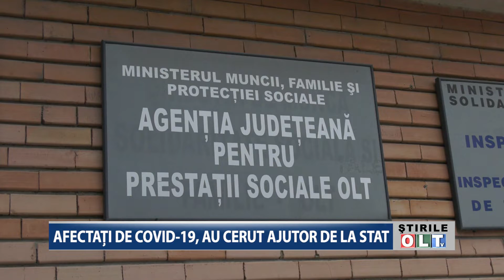AFECTATI DE COVID 19 AU CERUT AJUTOR DE LA STAT 2605